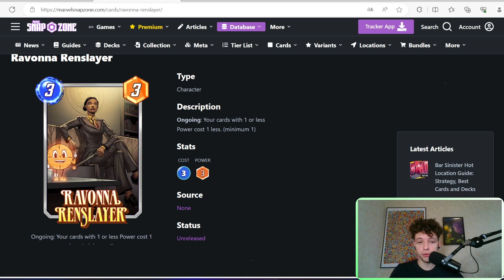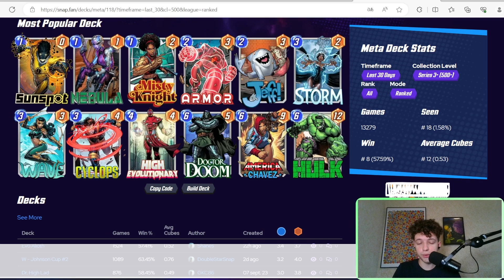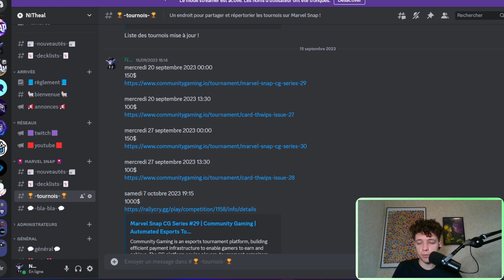Les Actualités Marvel Snap De La Semaine #2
Deuxième épisode de ce RENDEZ-VOUS INCONTOURNABLE !

Lien de la chaine Twitch de Kami, pour aller voir Mardi Snap !
Le site où je récupère les stats pour les decks du moment